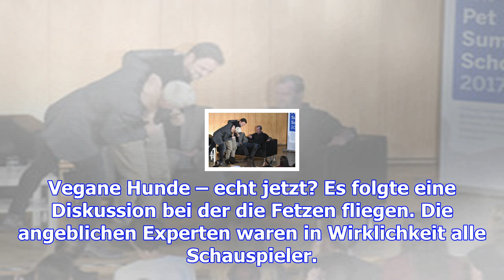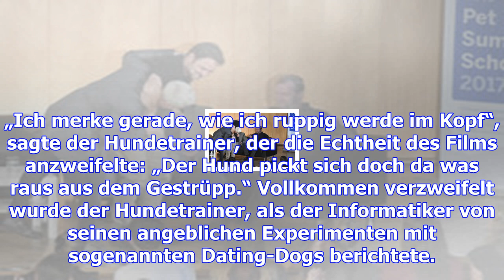Verstehen sie spaß? hundetrainer martin rütter wird an der tierärztlichen hochschule hannover reing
Verstehen sie spaß? hundetrainer martin rütter wird an der tierärztlichen hochschule hannover reingelegt – haz – hannoversche allgemeine
Hannover. Wenn er gewusst hätte, was mit ihm geschehen würde, wäre er wohl nicht gekommen: Das Produ...